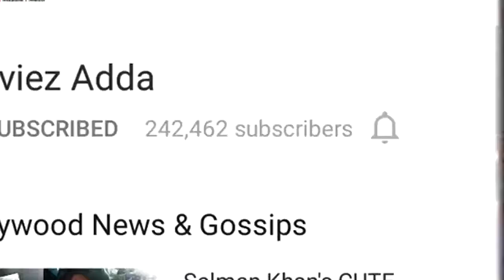Aishwarya's Daughter Aaradhya Bachchan Touches Grandfather's Feet | Cute Video